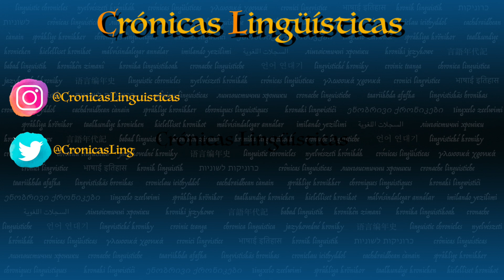BLANCO y NEGRO son lo mismo!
¿Te habías parado a pensar alguna vez en que la palabra black (negro en inglés) y blanco se parecen muchísimo? ¿Coincidencia? Por supuesto que no. ¡Quédate, que te lo cuento!

🎬 EL ARAGONÉS, ¿una lengua minorizada? | Crónicas Lingüísticas #5 ft Jorge Pueyo

 • EL ARAGONÉS, ¿una lengua minorizada? ...
🎬 ¿QUÉ DICE TU LENGUAJE DE TI? | Crónicas Lingüísticas #4 ft Sheila Queralt (Lingüista forense)

 • ¿QUÉ DICE EL LENGUAJE SOBRE TI? | Cró...
🎬 Tu lengua determina cómo piensas? | Teoría de Sapir-Whorf

 • ¿Tu lengua determina cómo piensas? | ...
🎬 ¿CÓMO SE HABLA EN EXTREMADURA? | Crónicas Lingüísticas #3 ft Aníbal Martín

 • ¿CÓMO SE HABLA EN EXTREMADURA? | Crón...
🎬 INTERLINGUA | Crónicas Lingüísticas #2 ft Orlophe

 • INTERLINGUA | Crónicas Lingüísticas #...
🎬 ¿Qué es el LENGUAJE INCLUSIVO? | Crónicas Lingüísticas #1 ft Paula Barriendo Cebrián

 • ¿Qué es el LENGUAJE INCLUSIVO? | Crón...
🎬 LAS LENGUAS DE LA TIERRA MEDIA | Cómo hablaban en la Tierra Media

 • LAS LENGUAS DE LA TIERRA MEDIA | Cómo...
🎬 ¿Por qué hay tantas lenguas en ESDLA? | La Importancia de las Lenguas en la Obra de Tolkien

 • ¿Por qué hay tantas lenguas en ESDLA?...
🎬  El Método Montessori | Una educación a su medida

 • El Método Montessori | Una educación ...
🎬 ESTA LENGUA PUEDE SALVARTE LA VIDA | El Código Morse

 • ESTA LENGUA PUEDE SALVARTE LA VIDA | ...
🎬 VIKINGOS VALHALLA | ¿QUÉ LENGUA HABLABAN?

 • VIKINGOS VALHALLA | ¿QUÉ LENGUA HABLA...
🎬 Por qué NETFLIX NO SIRVE para aprender inglés | Las 5 hipótesis de Krashen

 • Por qué NETFLIX NO SIRVE para aprende...
🎬 Lenguas Artificiales

 • Lenguas Artificiales | Qué son, cómo ...
🎬 ¿EL INGLÉS SE ENSEÑA MAL? - Evolución de las Lenguas Extranjeras en los Colegios Españoles

 • ¿EL INGLÉS SE ENSEÑA MAL? - Evolución...

Derechos de autor: Este video utiliza contenido con derechos de autor bajo la excepción de uso legítimo. Todos los derechos sobre los videos y la música utilizados pertenecen a sus respectivos dueños. El próposito de este vídeo es educar e inspirar a las personas. El objetivo es darle un uso transformativo que añada un nuevo significado al material original utilizando sólo los fragmentos necesarios para transmitirlo. Este video no reemplaza ni reduce el valor de el material original, en cualquier caso, se espera promover el contenido para que más personas puedan acceder a él y subsecuente a ello incrementar su valor. Utilizamos el contenido bajo la excepción de uso legítimo, pero dado a que está abierta a interpretación, si el dueño de algún contenido utilizado en este video desea que el video sea removido, por favor puede comunicar cualquier inquietud a y lo solucionaremos lo más pronto posible.